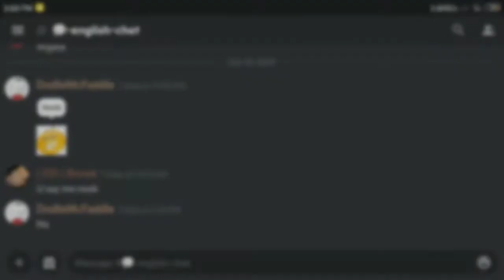How To Get The Mitten Hand!! (Roblox)